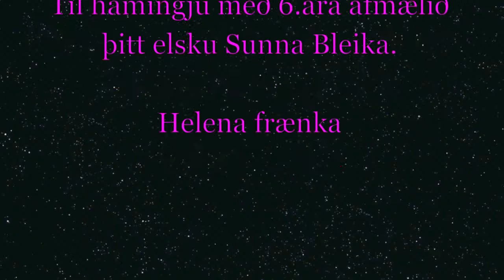Sunna Emilý 6.ára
Myndband sem ég gerði í tilefni af 6.ára afmæli Sunnu Emilý.